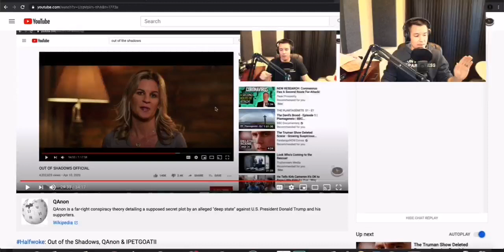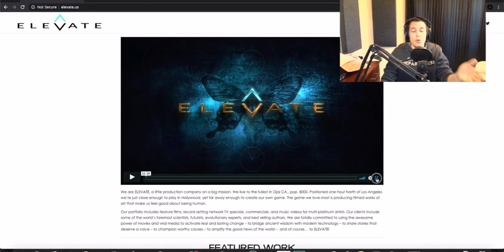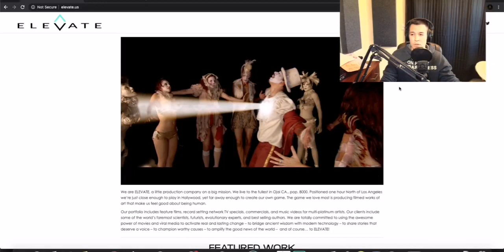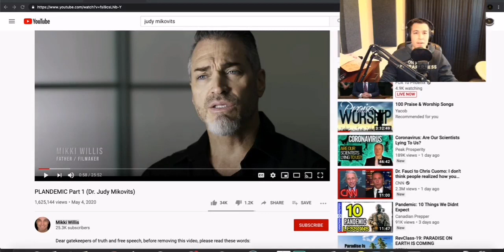Plandemic Interviewer exposed New Age. Scientist is true.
This Christian brother exposes the interviewer and creator of the Plandemic documentary. The scientist woman is true but the interviewer, Mikki willis, is a deceiver who believes in new age enlightenment pagan eastern nonsense.